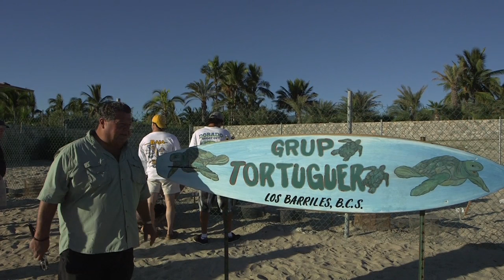500 Baby Turtles Set Free! | SPORT FISHING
Last fall I got invited to watch over 500 baby turtles get Set Free. It was a great experience that I will never forget, I hope you all enjoy it.